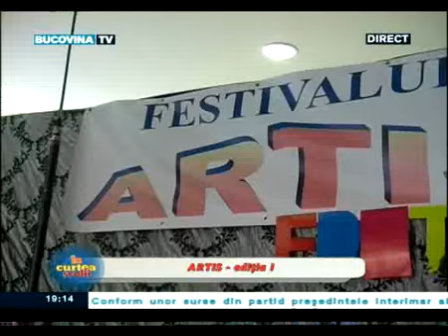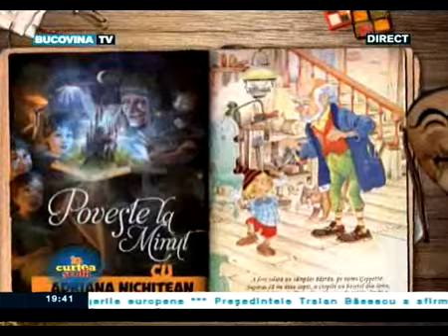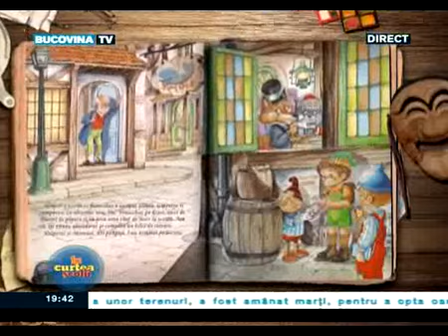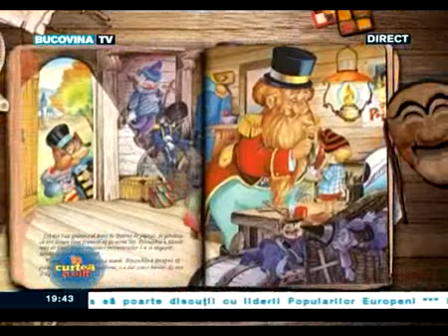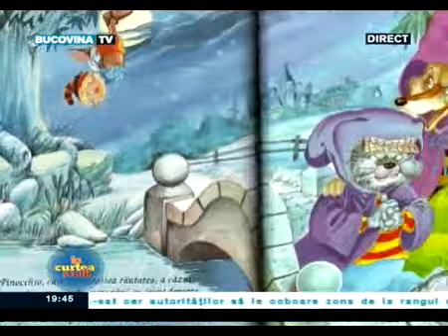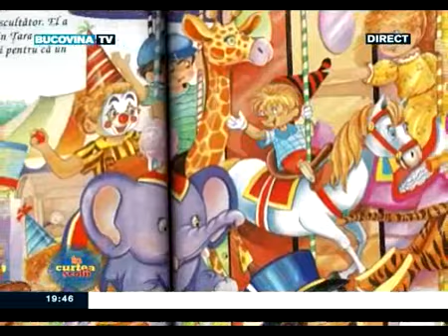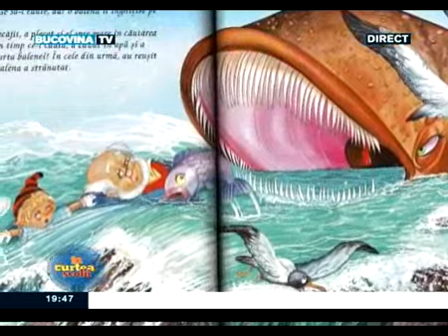In Curtea Scolii 27 Mai 2014